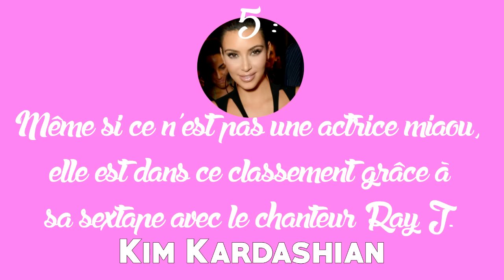Top 5 des ACTRICES PORNOS les plus RECHERCHÉES